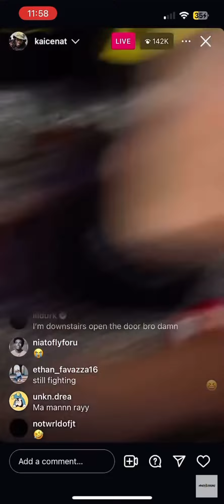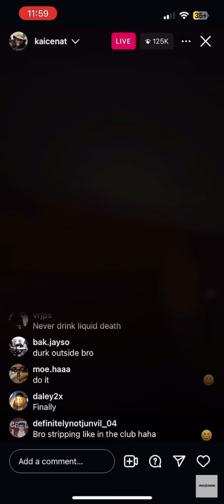Kai cenat vs ray like and subscribe for more